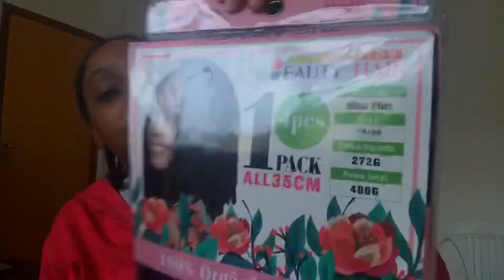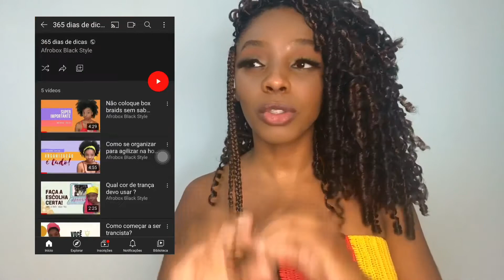Como aplicar o nina softex? Afrobox black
8 dias de 365